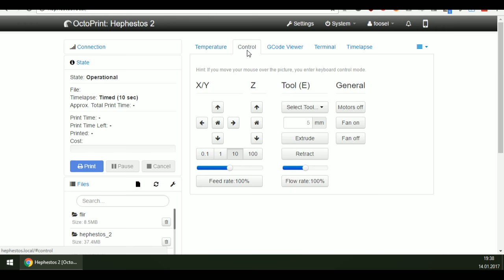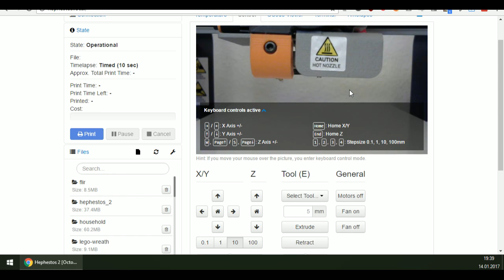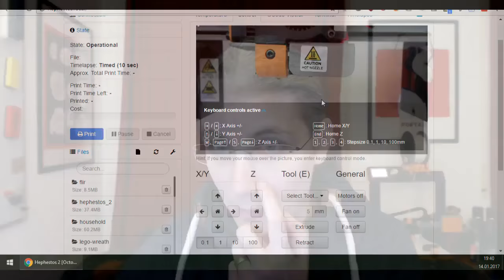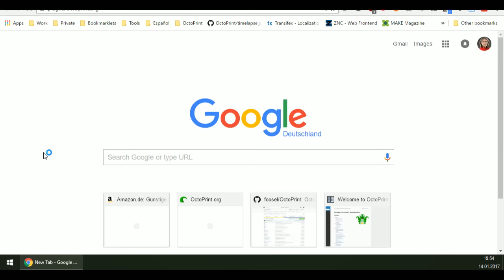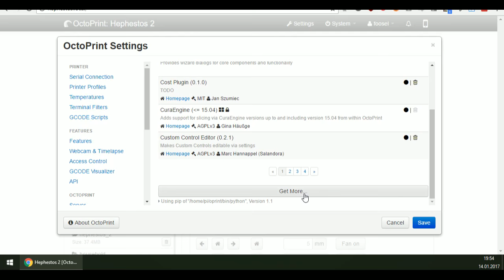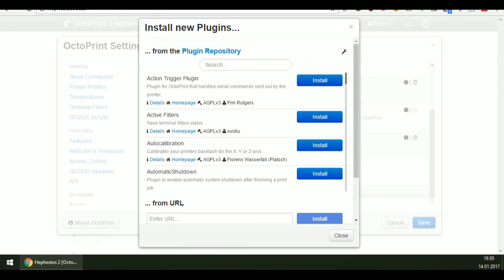OctoPrint On Air #7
My Patrons can submit questions to answer during the Q&A session via a Google Form before and also live during the broadcast via the chat.

Intro

What I have been up to

- 00:02:40 OctoPrint 1.3.0 was released!
- 00:05:10 Long overdue vacation (including playing Tyranny, reading Babylon's Ashes and watching The Expanse again)
- 00:06:50 Drowning in mails
- 00:07:25 First release candidate for 1.3.1

Plans for the near future

- 00:08:55 Evaluation of the OctoPrint Patron Survey December 2016
- 00:10:32 Issue tracker clean up - please help finding duplicates and already implemented feature requests!

Q&A

- 00:13:45 "Multi cam support: There are already some feature requests on Github where (as far as I can remember) the statement was: 'plugin only' but some of us would really need this feature. Could this be implemented into OctoPrint in the near future?" -- This also includes an explanation of how I decide which features should go into core OctoPrint and which should go into plugins, and why plugins play such a central role now even for important functionality implemented in bundled plugins
- 00:25:43 "I would love to see tutorials on how to setup multiple OctoPrint instances on multiple core devices, on how to make your own plugins, how to add inputs, how to make custom interfaces etc"
- 00:26:29 On hardware controllers/MDI: "I would love to have dedicated buttons assigned to certain functions with the ability to enable control through that via a click on the screen or something."
- 00:31:03 "I would like to see a version of OctoPrint that is made to take advantage of multi core devices like a Raspberry pi 3. A seperate version I guess."
- 00:35:20 "Will you ever make a CNC version of OctoPrint?"
- 00:37:50 "Have you considered separating the UI elements and the backend aspects of OctoPrint into separate daemons?"
- 00:39:40 "I have an issue with the feedrate. Movement slows down, but not the extruder. May be me, or Smoothieware, or OctoPrint, do you have any idea?"
- 00:41:47 "I wonder if you could use gstreamer to combine multiple video streams and output a single feed for OctoPrint"
- 00:42:37 "Hopefully there will be a plugin repository somewhere" - There is, at :)

Wrap-up & Goodbye